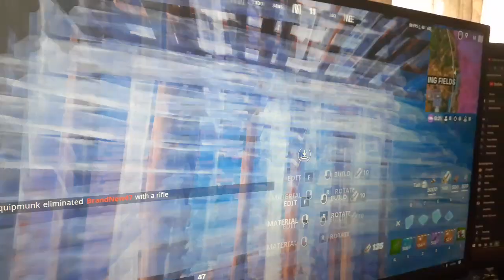December 22, 2023